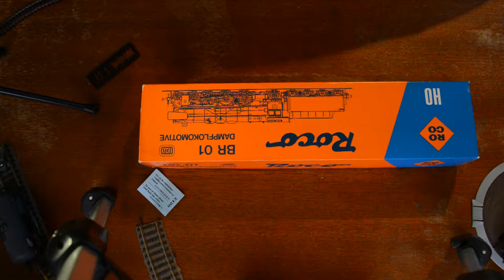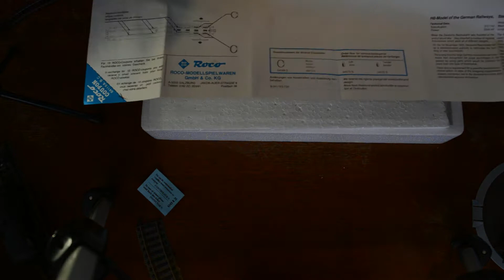Unboxing von der Bestellung für meinen Vater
Dann kannst du es konstenlos werden.
Wir würden uns seher Über deinen Suport freuen.

Im Betrieb: 01 168

Spur weite: H0

Aufgenommen von: Lukas

Wenn du Verpesserrungs vorschläge hast?
Gerne Her damit..
Wir nehmen gerne jede art von Konstruktive ktritik an..

Von diesem Kanal nehmen wir unse Musik!

Schönen Tag Wünscht Eisenbahnwelt.